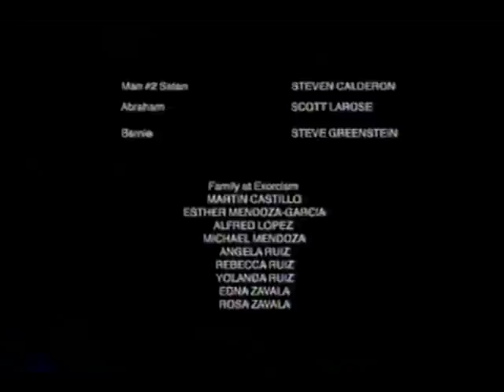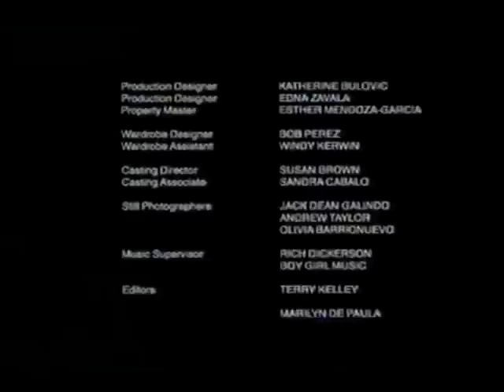Blasphemy Part 7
Here's part 7 of Blasphemy the movie.